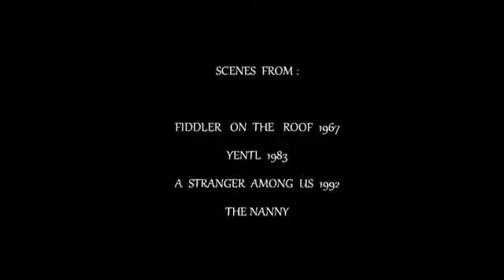KINDLE THE FLAME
My Tess' Channukah video from last year. She took it off of her channel to make room for other videos months ago and we've been having "technical difficulties" recently so I'm uploading it from my phone ,but I forgot her password !!! 🤔😖 Happy Channukah !!! I